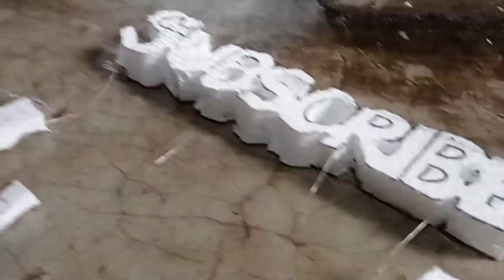DIY/ How to Make Thermocol Cutter at Home/थर्माकोल कटर बनाने का आसान तरीका